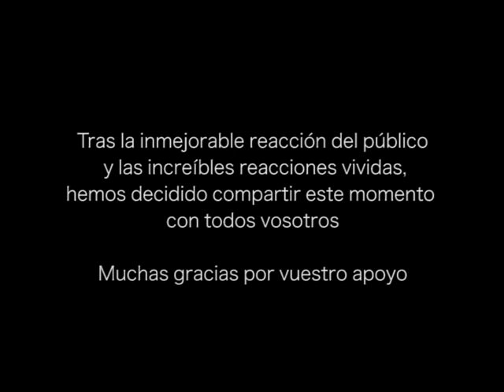Palabras del Director y reacción del público 21 de Diciembre del 2010 La Guía del Silencio.mov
Después de la espectacular acogida que tuvo el pase del largometraje en el TEA el pasado 21 de Diciembre del 2010, no tuvimos otra opción que inortalizar aquel maravilloso momento y compartirlo con todos vosotros.

Agradecemos el apoyo que sentimos hacia nuestro proyecto.
Esperamos que tanto las palabras del director como la reacción de los asistentes tras finalizar la película sean de su agrado.